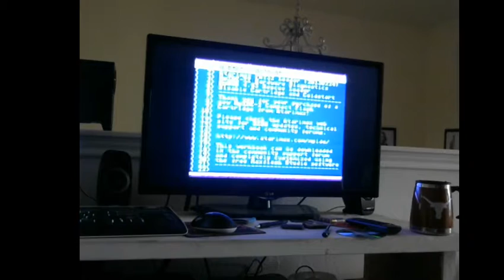Galaxian 10100 Atari 800XL